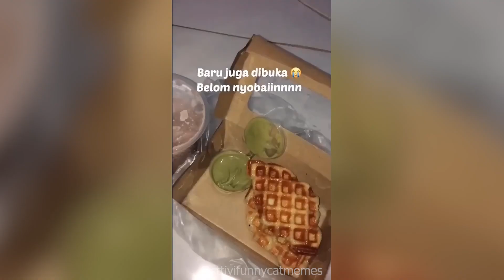Funny Cat Memes: Skibidi Toilet Cat and Funniest Dogs #7 | Funny Animals 2023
Funny Cat Memes: Skibidi Toilet Cat and Funniest Dogs # | Funny Animals 2023
I primarily use video editing software to edit my videos. I leverage various sources of imagery, including both free and paid options, that I can find suitable for the story I'm trying to convey. I create artwork based on my own creativity. Most importantly, I search for the best background music, often using copyright-free tracks from YouTube, to create an engaging and relaxing atmosphere while watching the video. Lastly, I use my filming and editing skills to produce unique and captivating content that will make you laugh and bring a smile to your face.
This video are for comment and entertainment purposes, all content complies with YouTube guidelines.
If there is any issue with copyright or you are in the video and you want me to remove it sent me an email at"
" and we will sort it out.